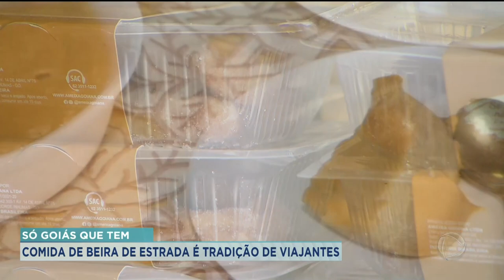SÓ GOIÁS QUE TEM: COMIDA DE BEIRA DE ESTRADA É TRADIÇÃO DE VIAJANTES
QUEM NUNCA PEGOU A ESTRADA E PAROU PRA COMER, OU COMPRAR ALGUMA COISA QUE É VENDIDA NUMA BARRAQUINHA? ENTRE GOIÂNIA E BRASÍLIA, MUITA GENTE JÁ PASSOU POR TEREZÓPOLIS PRA TOMAR UM CAFÉ DA MANHÃ OU COMER O FAMOSO REQUEIJÃO. VOCÊ PEGA A ESTRADA COM A GENTE AGORA, PARA CONHECER AS DELÍCIAS DESSA REGIÃO, COM LORENA GOMES E ADIEL FÁBIO, NO "SÓ GOIÁS QUE TEM".